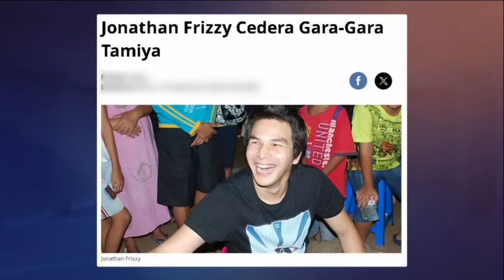DICKY DIFIE SES KURITI BARU KOK LAMBAI? (1/3) MAIN HAKIM SENDIRI